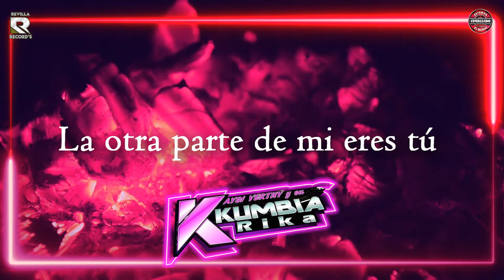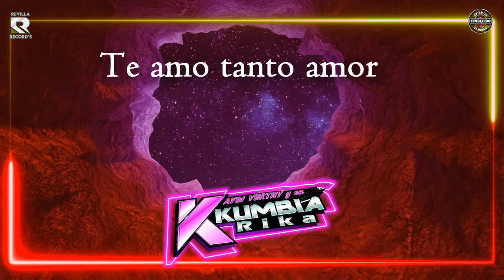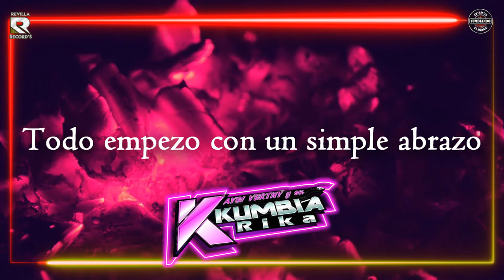UNA HISTORIA QUE DEBE CONTINUAR AYSY VERTHY Y KUMBIA RIKA VIDEO LYRICS